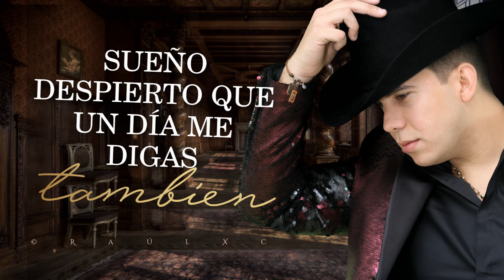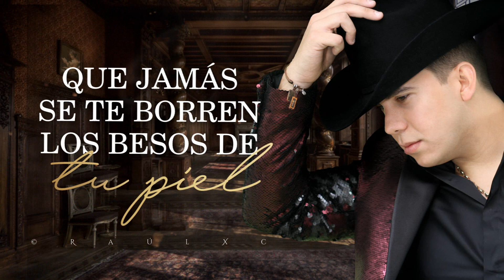(LETRA) ¨OJALÁ¨ - Fano Gaxiola (Lyric Video)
Firmamento Music